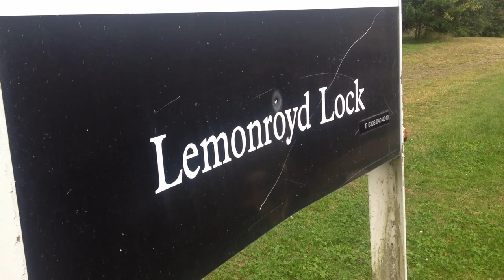Lemonroyd Lock with Vicky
2014 trip on the North East waterways. I've just found these on my drive so I thought I'd put them together to make a nice little clip of David Lowe steering Victoria through Lemonroyd. Victoria was built in 1931, but now has a 1953 Lister JP2.